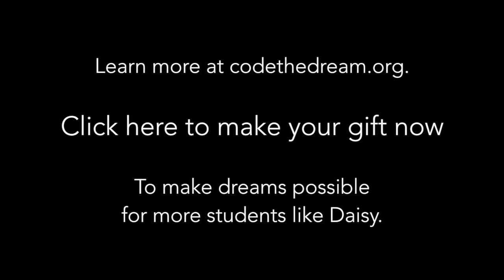Daisy - Code the Dream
Daisy talks about learning to program with Code the Dream. Please consider making a tax deductible donation to make Code the Dream possible for more talented students